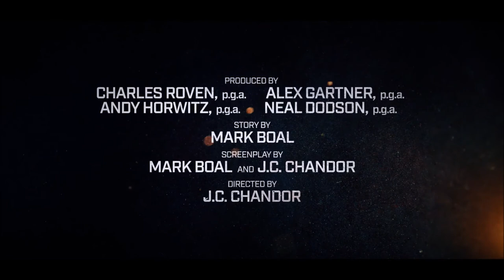Triple Frontier 2019 Official Trailer #2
A group of former Special Forces operatives (Ben Affleck, Oscar Isaac, Charlie Hunnam, Garrett Hedlund, and Pedro Pascal) reunite to plan a heist in South America. But when events take an unexpected turn, their skills and morals are pushed to a breaking point in a battle for survival.

Director: J.C. Chandor
Writers: Mark Boal, J.C. Chandor
Stars: Ben Affleck, Charlie Hunnam, Pedro Pascal